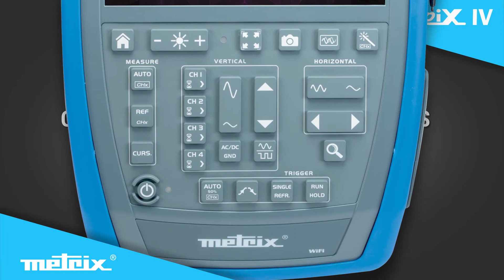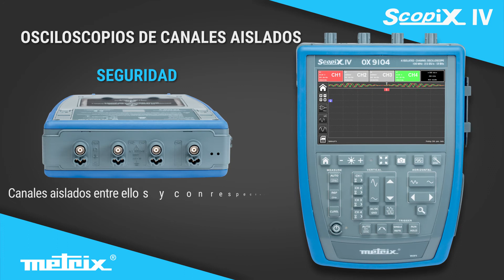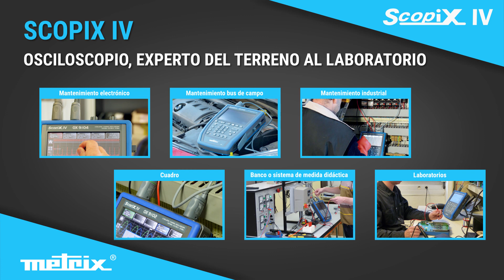animation scopix ES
SCOPIX IV, osciloscopios de canales aislados, nueva generación.
5 instrumentos en 1, 5 buenas razones para elegir un SCOPIX IV.
Canales realmente aislados entre ellos y con respecto a la tierra, 600 V / CAT III y sondas Probix.
La experiencia METRIX® aplicada a todos los modos: ancho de banda, muestreo, memoria.